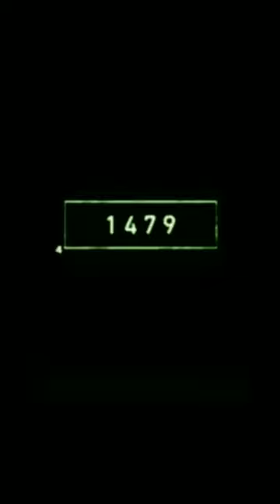2024 Takin and 5000 bce takin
2024 Takin and 5000 bce takin